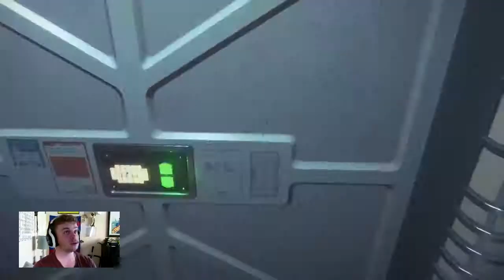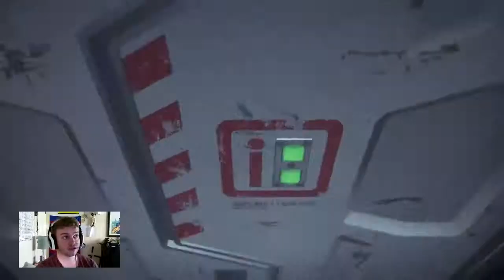Tyler Plays Alien Isolation: Nightmare Difficulty - Part 15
I'm the most sneaky sneaker this side of a Ninjas underpants!